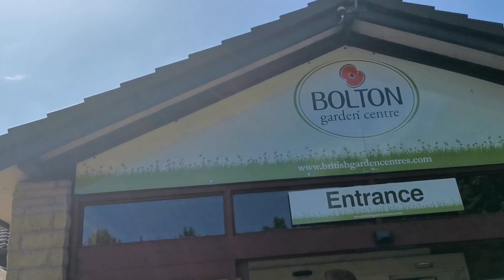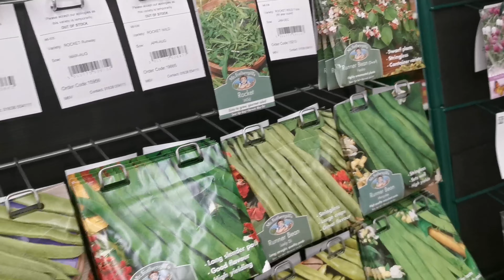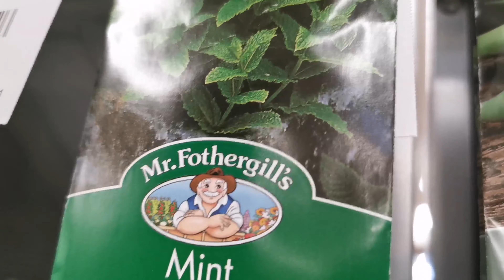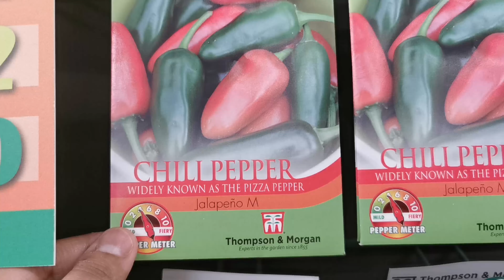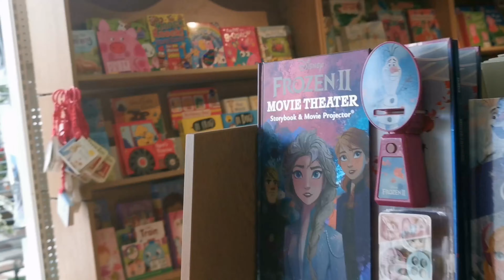BOLTON GARDEN CENTER 🌿🌿